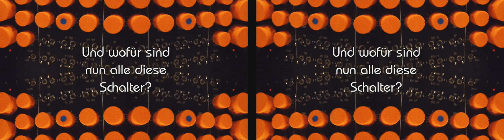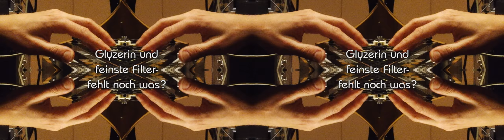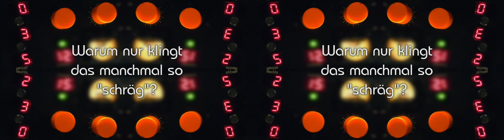Peter Pichler - Erläuterungen zum Mixtur-Trautonium (Real 3D) (2017)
Deutsch ohne Untertitel (Die 3D-Farben auf Youtube sind leider scheusslich, das Original sieht besser aus. Gute Unterhaltung auf jeden Fall!)
Peter Pichler, Trautonium-Virtuose aus München, festgehalten während eines seiner ultra-raren Workshops im Stil des “Cinema 3Direct”. Alles, was sie schon immer über das Trautonium wissen wollten.